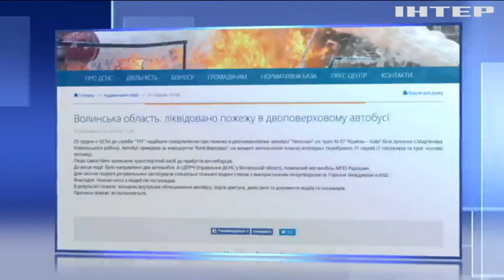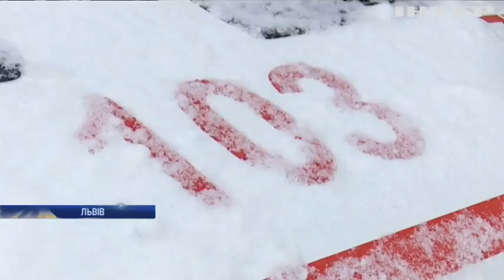Новости 8:00, выпуск за 26 декабря 2018 года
Головні події на цю годину: На Донбасі бойовики п'ять разів відкривали вогонь. ОБСЄ зафіксували "Гради" бойовиків неподалік Луганська. На Київщині автобус протаранив вантажівку.